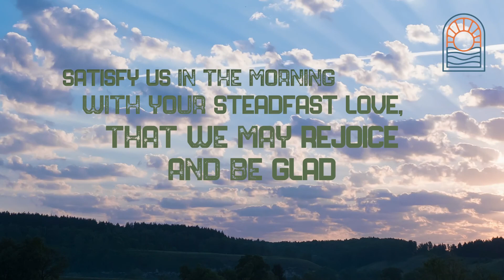Firmly Established: Who is Jesus? (Colossians 1:15-20)